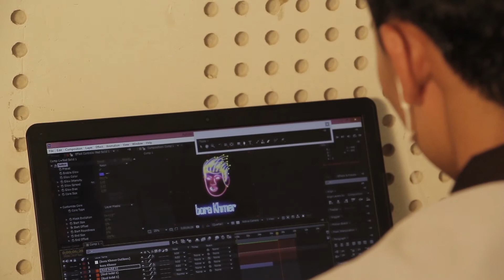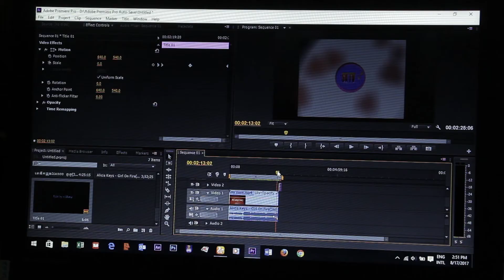ទំនងប្រព័ន្ធផ្សព្វផ្សាយ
សិក្សាទំនាក់ទំនងប្រព័ន្ធផ្សព្វផ្សាយក្នុងដុនបូស្កូកែប។
សំភាសន៍: ថ្ងៃទី 28 ដល់ថ្ងៃទី 31 ខែសីហា។
ការប្រឡង: 1 កញ្ញា។